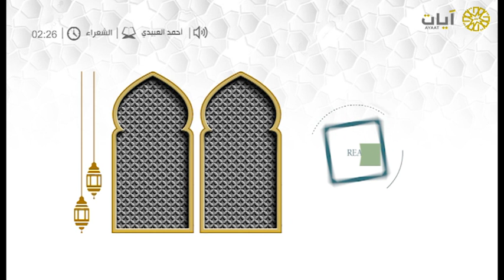قراء المحاريب - أحمد العبيدي - من سورة الشعراء